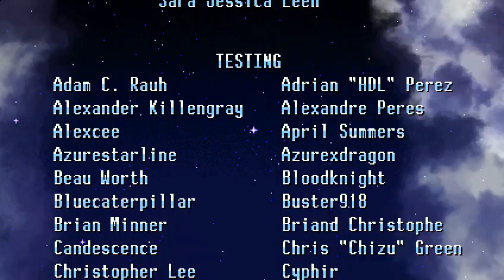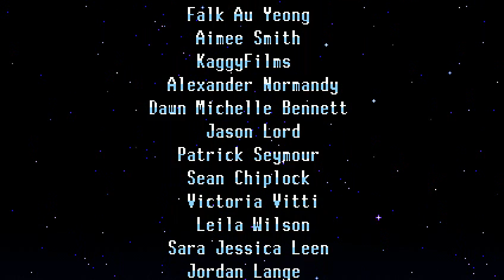Freedom Planet - Ending